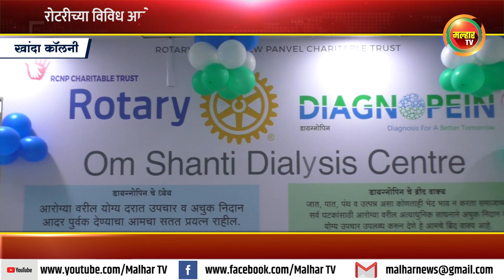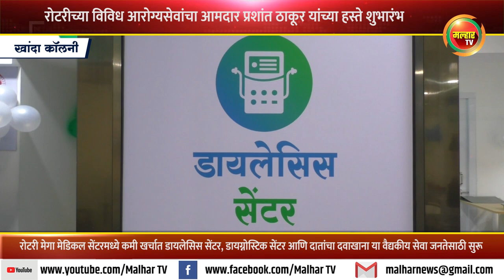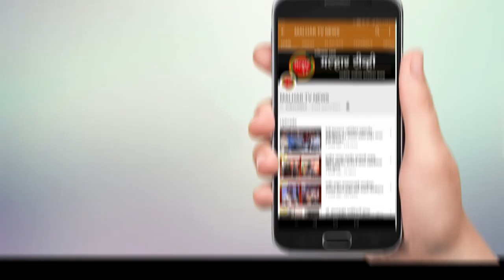रोटरीच्या विविध आरोग्यसेवांचा आमदार प्रशांत ठाकूर यांच्या हस्ते शुभारंभ !!!